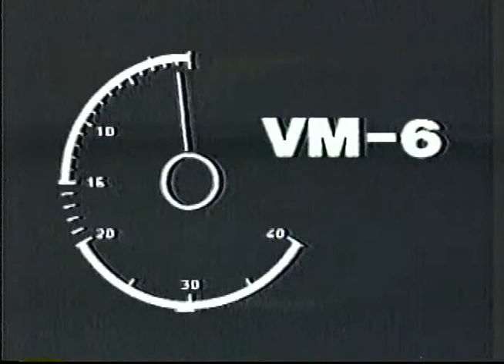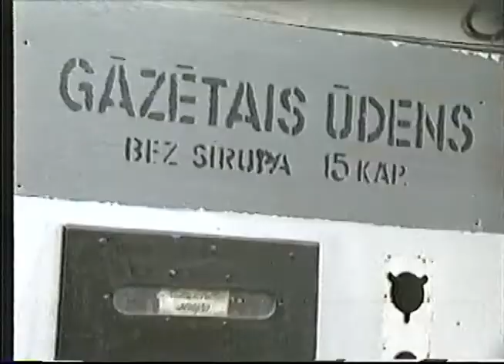USOCA Reaktors Show 1993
U.S.O.C.A. / Jānis Sils Interview and a music clip in Latvia in 1993 for Reactors TV show. Collaboration with Roberts Gobžiņš a.k.a. Eastbam.